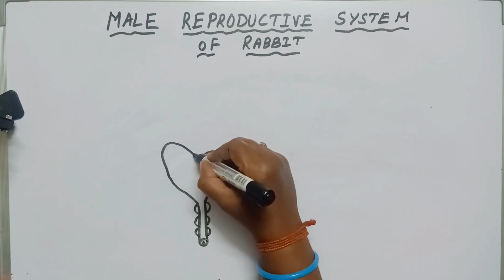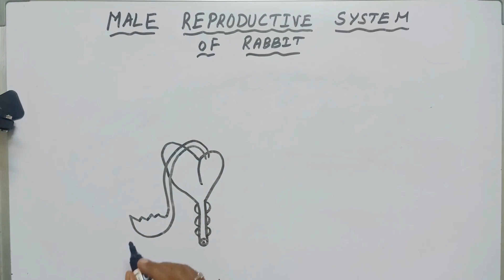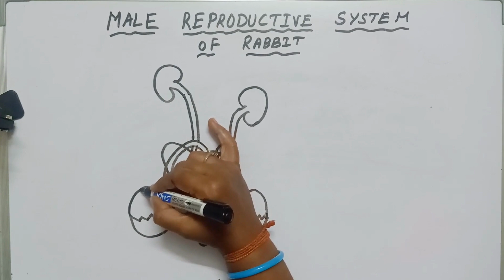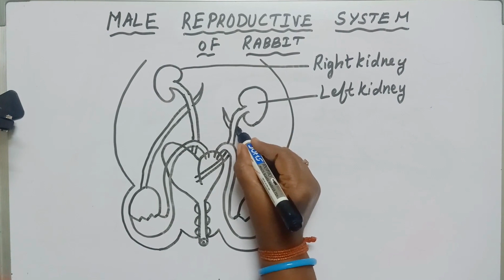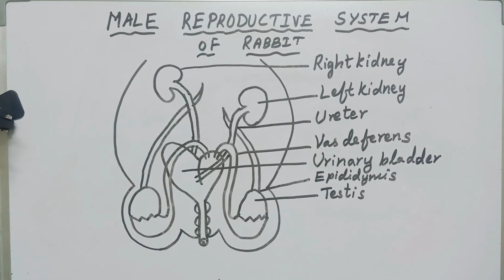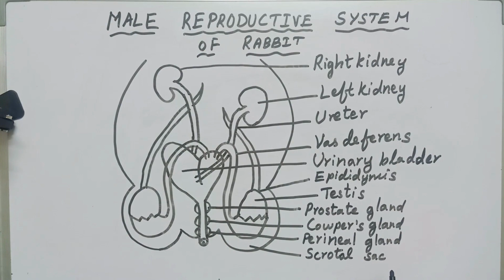How to Draw the Male Reproductive System of a Rabbit | Class 10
In this comprehensive tutorial, we will guide you through the process of drawing the male reproductive system of a rabbit. Follow along as we break down each component, including the testes, vas deferens, seminal vesicles, prostate gland, and penis, into simple and easy-to-draw steps. Whether you're an aspiring artist, a student studying biology, or simply curious about the anatomy of rabbits, this tutorial is perfect for you. Join us in this educational drawing adventure and enhance your artistic skills while learning about the male reproductive system!